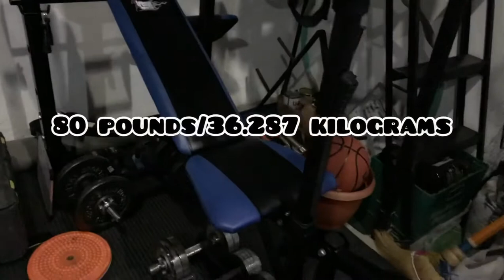vlog #10 Bumili ng Bench Press online at Home Aquarium first time set up😅